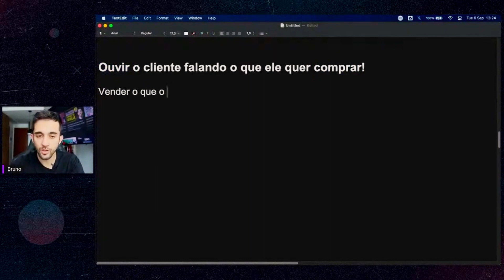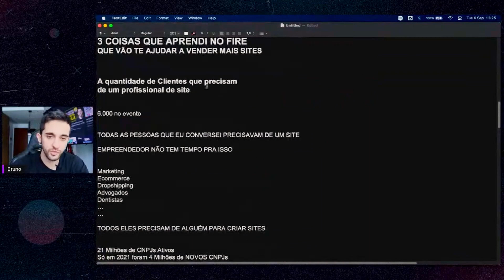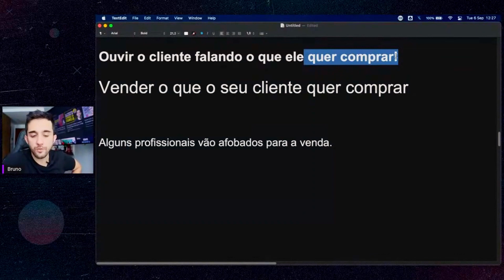ESCUTE o seu CLIENTE antes de VENDER SITES